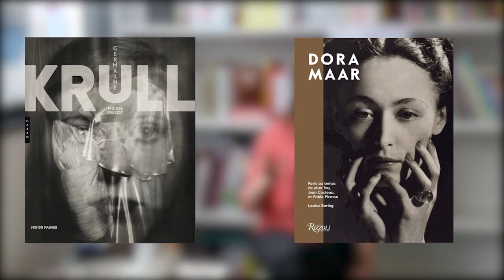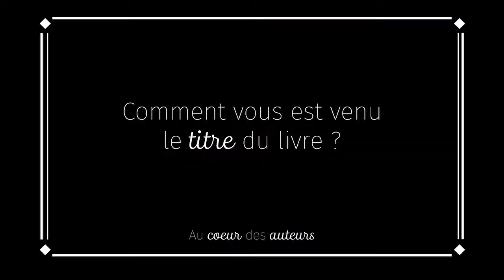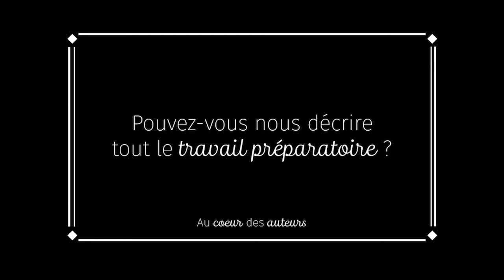Interview d'Anne Lanoë, auteur du roman Des lendemains qui chantent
Anne Lanoë nous parle de son roman "Des lendemains qui chantent", depuis la naissance de ce projet jusqu'au choix des personnages !